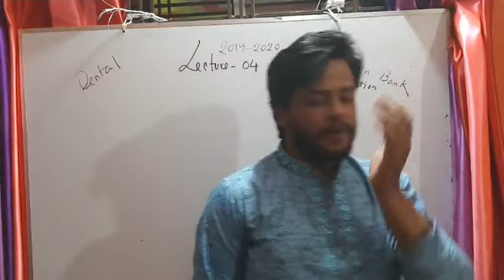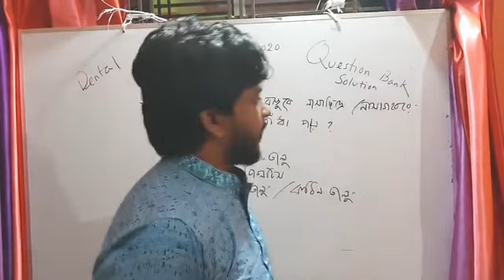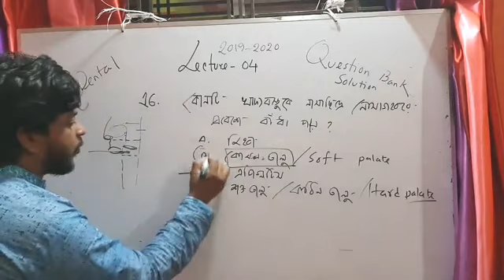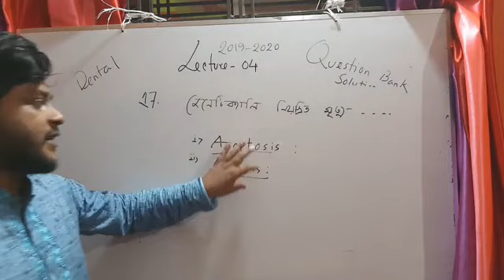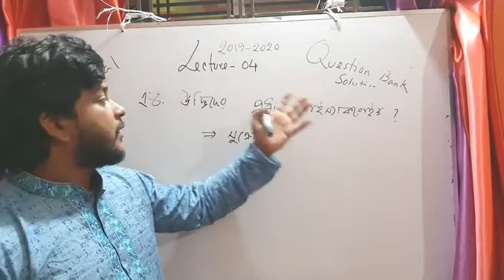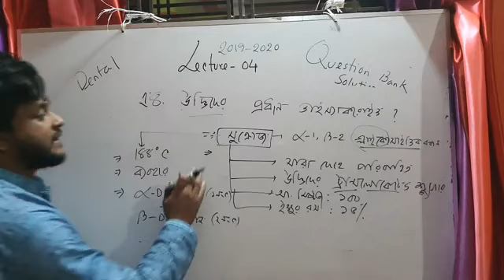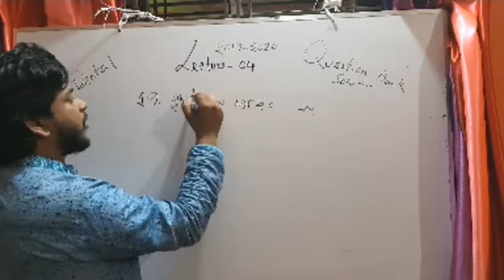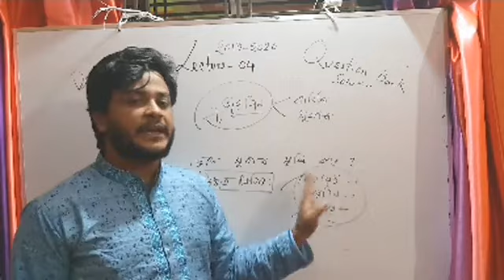Lecture -04| Dental question bank solution 2019-2020| Dr. Fahad | FAB | Fahad Biology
Our Location of Private Center:
Medical Ghoshpara More, Hetem Khan, Rashahi

Our offline course:
* HSC Final Preparation (After test exam to HSC board exam)
* Medical & Varsity Admission (Biology, General knowledge & Enghlish)
* Advance Admission (After test exam to Admission test)

Our online PAID course:
* Medical GK & English: 2020/- (Full course)

Our Book for SALE:
* Biology Finishing Touch: 400/- (No need to read another single book. Only for admission)